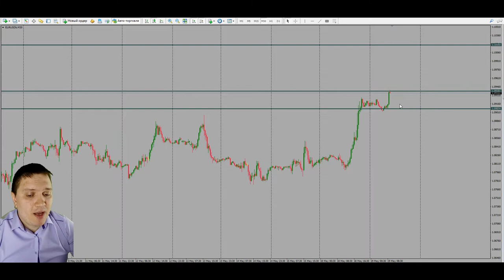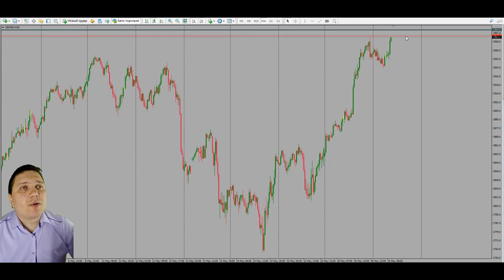Дмитрий Эйлер: краткий обзор по инструментам | AMarkets